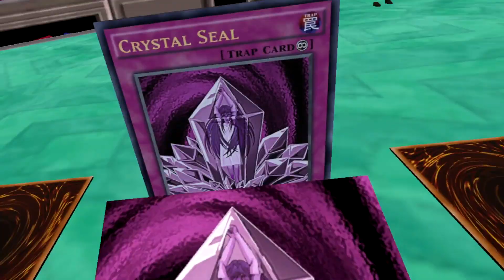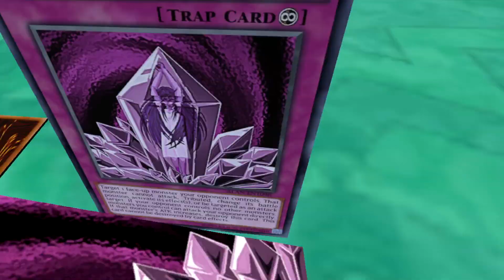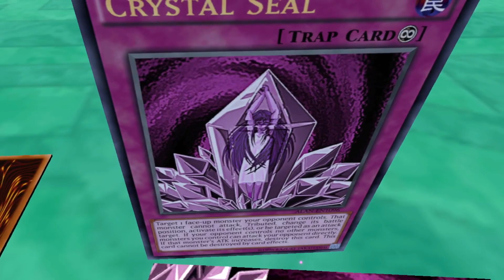DMVR Tournament Round 02 Match 18 - NXS Vs Peacekeeper (Stg. Joker) - Duel 02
Deck checking: 0:16
Duel starts: 2:41
Duel ends: 9:48